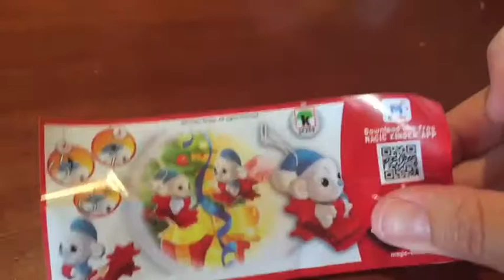Giant Christmas Kinder Surprise